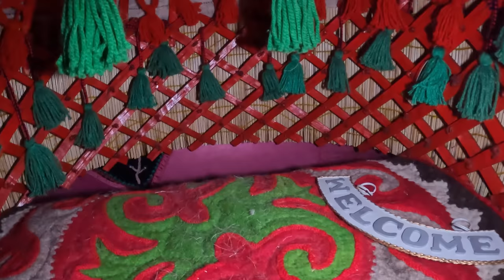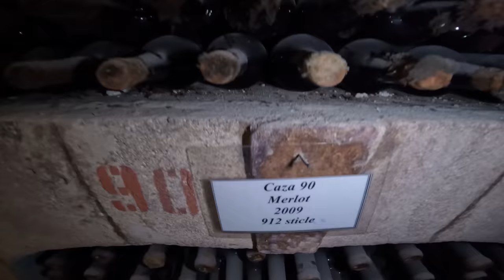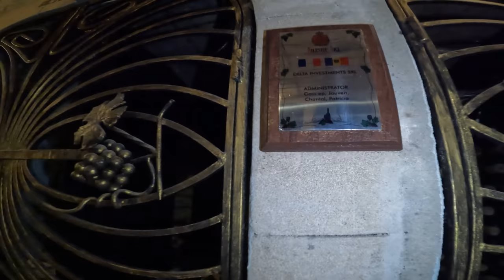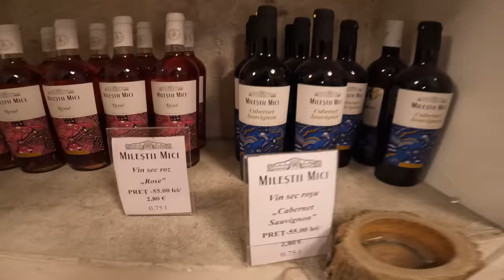DÜNYANIN EN BÜYÜK ŞARAP MAHZENİNE GİRDİM!! KİŞİNEV/MOLDOVA 🇲🇩~100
Herkese selamlar bu videoda sizlere bir zamanlar bu tünelden avrupaya insan kaçıran türklerin hikayesi ve dünyanın en büyük şarap mahzenini anlattım yorum yapıp beğenirseniz sevinirim

Herkese Merhabalar,